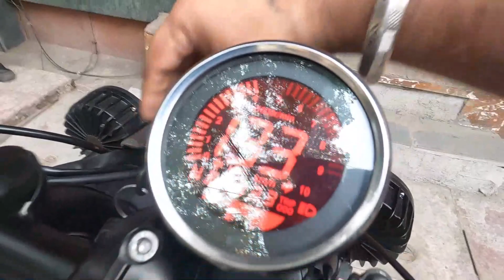Modification of Royal Enfield bullet 350 || Modified Thunderbird 350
Must visit store for all kind of bike customize and Modifications. @SansMotoShop

*Our store address* :
Sans Classic Parts
(Sans Motoshop)

Building no. 1223, Gali number 5, Bank St, Nai Walan, Karol Bagh, New Delhi 110005
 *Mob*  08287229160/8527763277